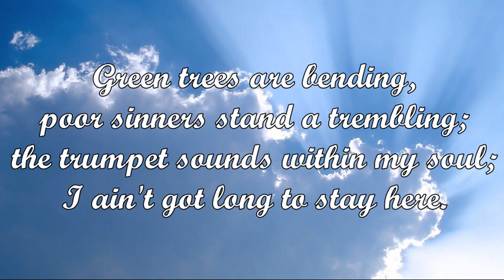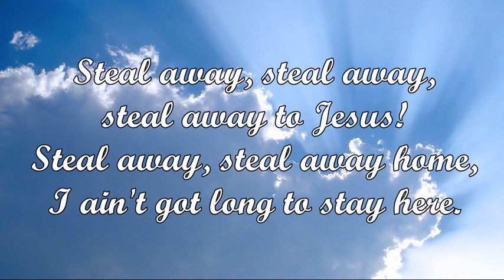Steal Away to Jesus (African American Spiritual)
Tune: STEAL AWAY